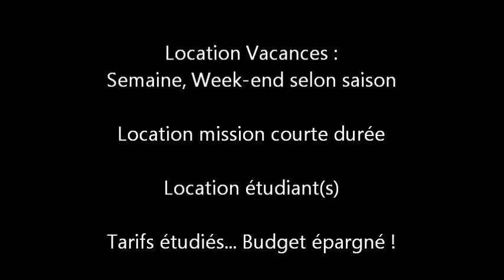La Côte d'Azur en images.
Vidéo - photos de la Côte d'Azur et de nos locations proche de Cannes et d'Antibes. Location vacances, location étudiant.